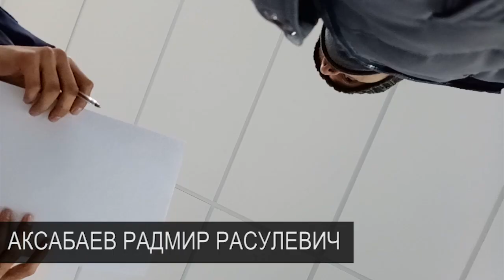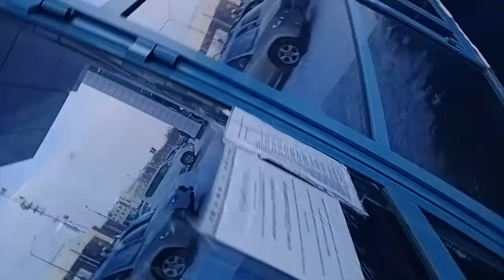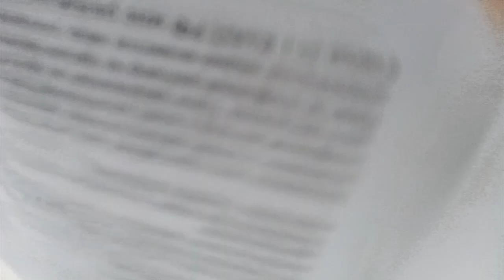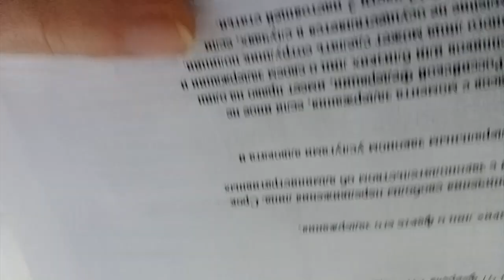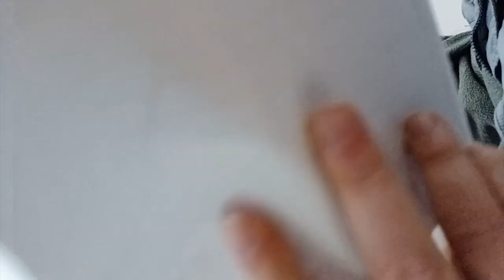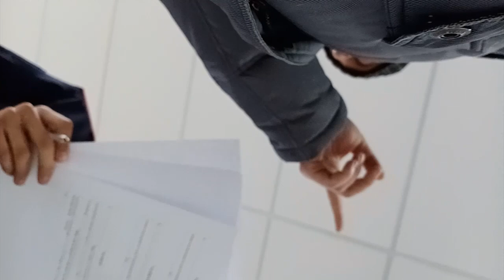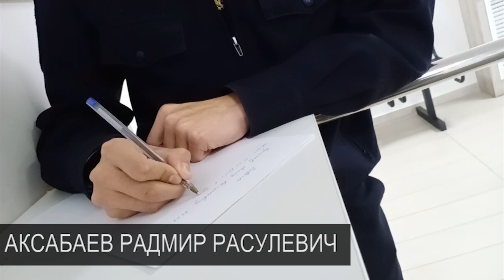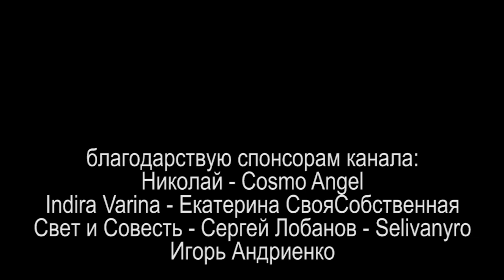СПРЯТАЛИСЬ ЗА БУМАЖКАМИ или НИЧЕГО СТРАШНОГО ВО ЛЖИ 2021.02.13 Сургут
окна кабинета судебных приставов были заклеены белыми листами формата А3 после того как пристав КИЛЬЖАНОВ был заснят на видео с улицы в этом самом кабинете без маски на рабочем месте. что ещё придумает система чтобы спрятать свои нарушения своих же законов?

на ты или на вы?

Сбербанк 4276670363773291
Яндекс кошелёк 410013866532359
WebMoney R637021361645